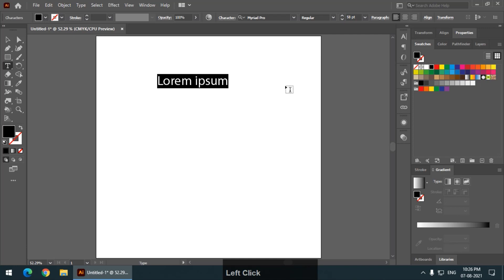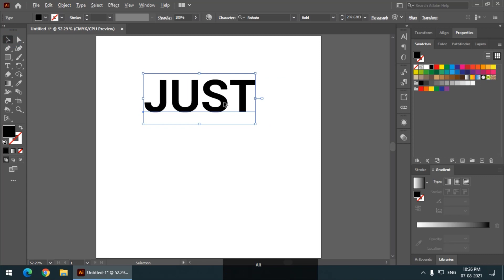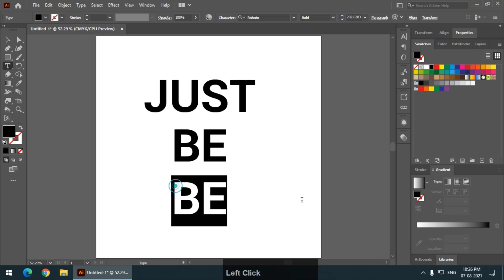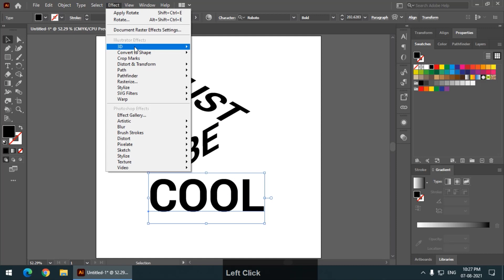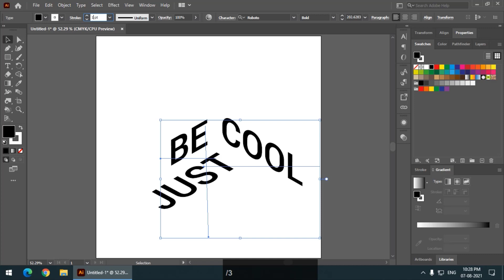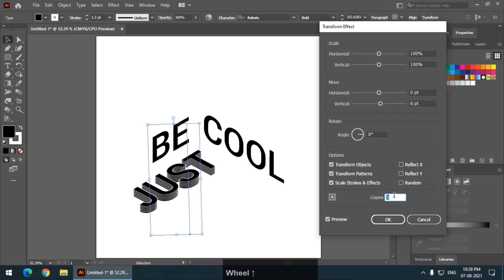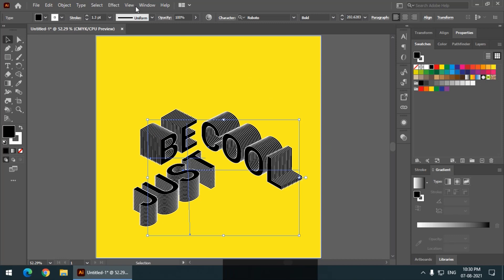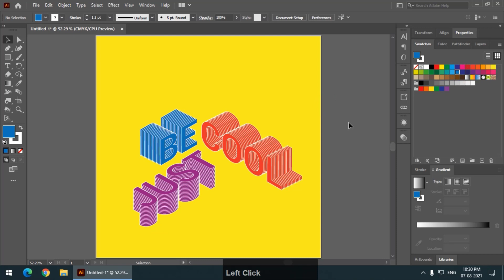3D Isometric Text in Adobe Illustrator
In this video we're going to create 3D Isometric text using some basic options. This is a basic level tutorial, so even the beginners should be able to complete this tutorial.